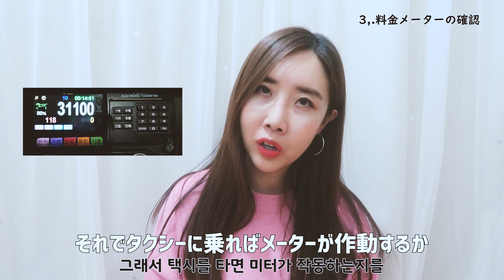【韓国旅行初心者】韓国のタクシーに乗る前に知っておくべき8つのこと(ft.韓国タクシーの韓国語会話)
韓国初心者のための韓国タクシーを安全に
利用する方法をお教えします。

★タクシーの乗り方

ソウルにはタクシー停留場と書いてあるところがあまりないので
空車と書いてある字を見て走ってくるタクシーに向かって手を振れば止まってくれます

★韓国のタクシーに乗る前に知っておくべきこと 8

1.タクシーのドアは自分で 開きます

2.トランクの荷物の出し入れ も自分でします

3,.料金メーターの確認

4..タクシーに乗る前にカード支払いが可能か確認します。

5.目的地を韓国語にメモしておくこと

6.被害に遭ってしまったら？

ソウル市運営の外国人支援センター120に電話相談して下さい
クレームをしたい場合は、
韓国観光公社観光苦情申告センター(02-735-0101 日本語可能)に連絡しましょう

7.乗車拒否されたとき
目的地と反対方向から乗車した際
迂回が面倒な場合
深夜には近距離の場合、

8.タクシーで忘れ物をした際
必ず領収書は発行されなければなりません
 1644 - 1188に連絡しましょう

[覚えておくと便利なフレーズ]

1.ミョンドンまでお願いします
명동까지 가주시겠어요?
ミョンドン カジ カジュシ ゲッソヨ？

2.トランクを開けてください）
트렁크를 좀 열어주세요
トゥレンクルル　ヨロジュセヨ

3いくらですか?
-얼마에요?
オㇽマエ ヨ？

4.T-moneyカードで支払います
티 머니 카드로 계산할게요
ティーモニーカドゥロ ケサナルケヨ

5.レシートをください
영수증 주세요
ヨンスジュン チュセヨ

6.おつりをください
거스름돈 주세요
コスルムトン チュセヨ

7.ここで降ろしてください
여기내려 주세요
ヨギソ　ネリョ　ジュセヨ。